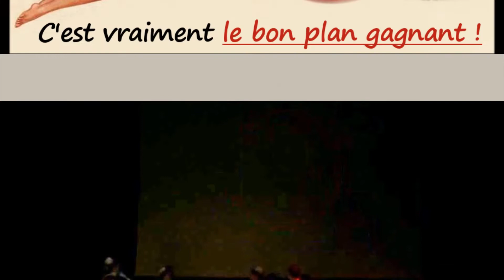Publicité décalée : Regard vif, poil brillant. (Cercle celtique de La Foret-Fouesnant, 2017)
La section "jeunes" du cercle celtique Ar bleuniou kignez vous propose une petite publicité...